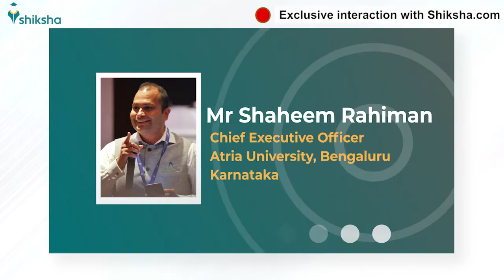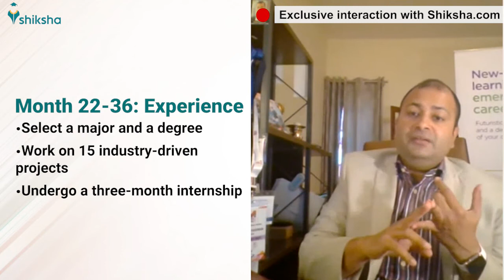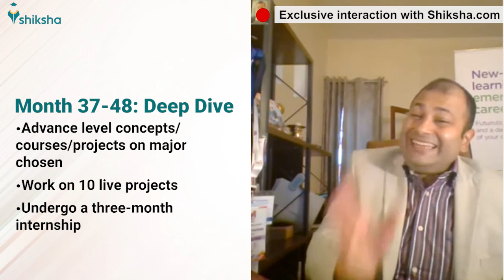The design of curriculum at the Atria University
In an exclusive video interaction with Shiksha.com, CEO of Atria University, Shaheem Rahiman talks in detail about the curriculum design of the university. The entire curriculum of four years is divided into four parts - Explore, Discovery, Experience and Deep Dive which involves certain live projects to give students practical exposure. In total, students undergo over 30 live projects in the complete duration of four years before they graduate. Also, all these projects are designed in joint collaboration with prominent industry leaders and academicians